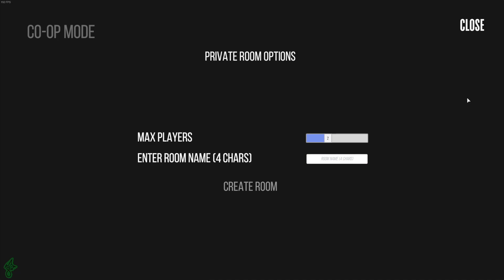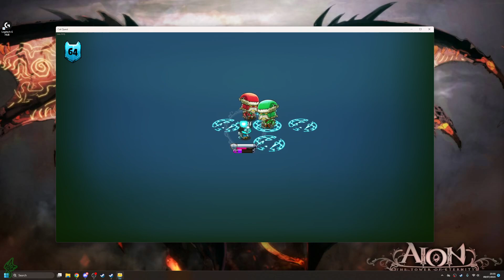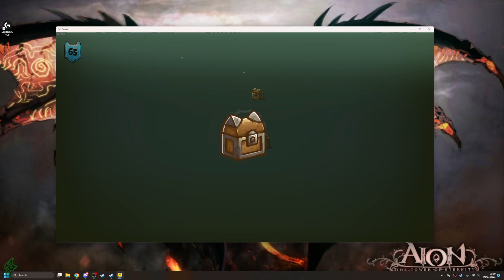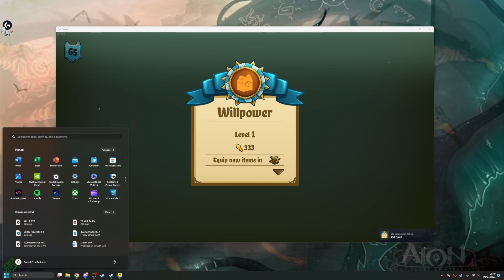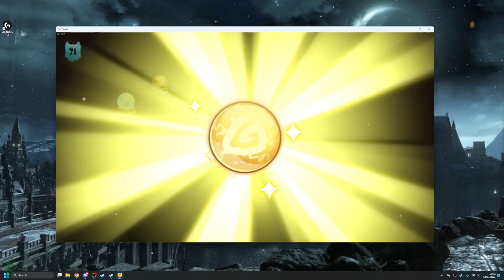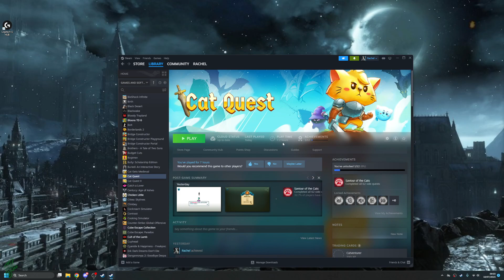Cat Quest - #1, Addicted and already late game XD